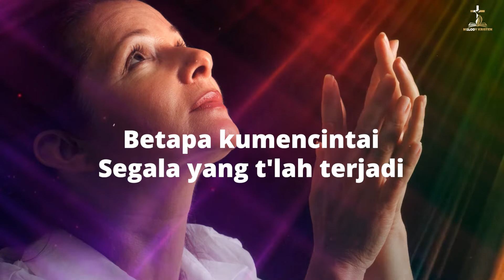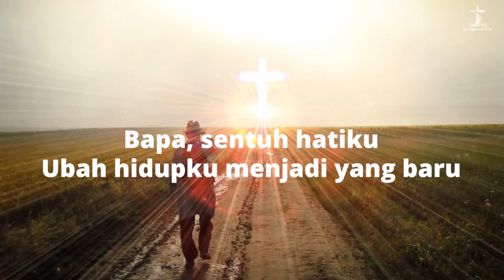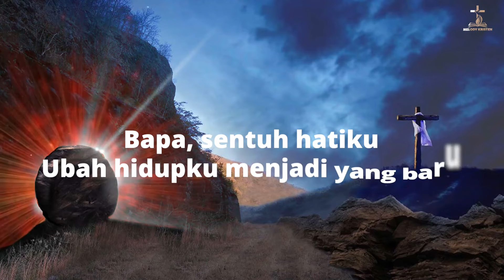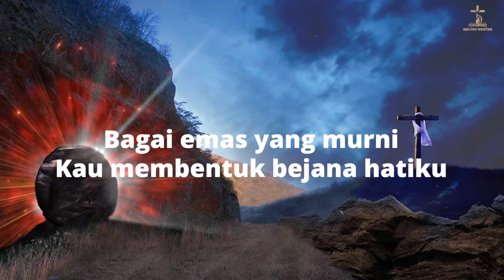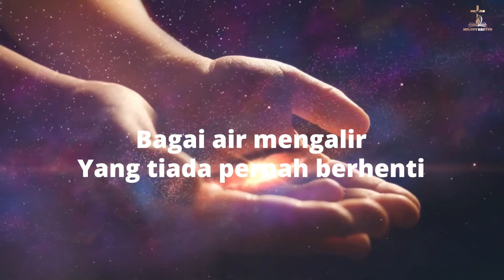SENTUH HATIKU - Maria Shandi (Lirik) Lagu Rohani Kristen Terbaik 2022 Penyejuk Hati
“Sebab TUHAN, Dia sendiri akan berjalan di depanmu, Dia sendiri akan
menyertai engkau, Dia tidak akan membiarkan engkau dan tidak akan
meninggalkan engkau ; janganlah takut dan janganlah patah hati.”

LIRIK
Betapa kumencintai
Segala yang t'lah terjadi
Tak pernah sendiri jalani hidup ini
Selalu menyertai

Betapa kumenyadari
Di dalam hidupku ini
Kau slalu memberi rancangan terbaik
Oleh karena kasih

reff :
Bapa, sentuh hatiku
Ubah hidupku menjadi yang baru
Bagai emas yang murni
Kau membentuk bejana hatiku

Bapa, ajarku mengerti
Sebuah kasih yang selalu memberi
Bagai air mengalir
Yang tiada pernah berhenti

Syalom.
Semoga Kita Semua Dalam Kasih Karunia Tuhan 🙏